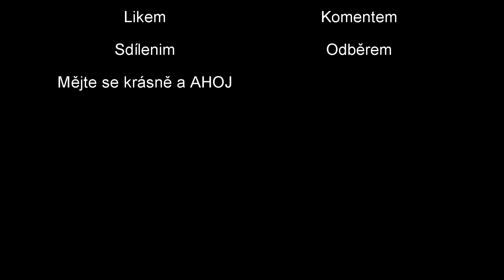Ostrov č.3 Konec?! The Wild Age #4 CZ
The Wild Age je micro management strategie ve stylu tower defense. Určena hlavně pro pohodové a klidné hraní, které nabízí odpočinek od uspěchaného reálného života. Dnes společně dojdeme na konec třetí kampaně... Hra bude k dispozici 7.3.2019 na Steamu